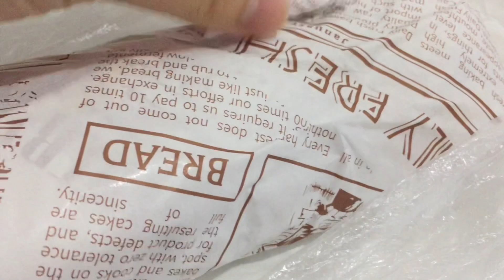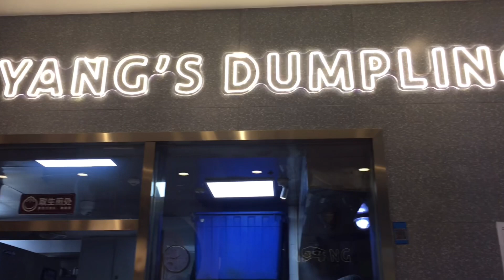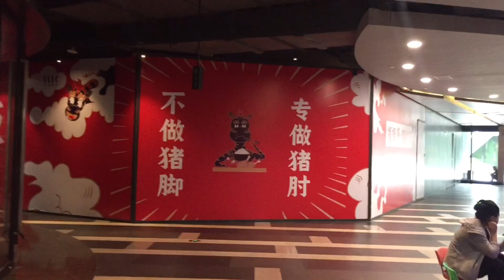【上海vlog】阿姨照顾爸爸辛苦了🙏我们这段相互陪伴的日子的吃吃喝喝❤️（记忆碎片）…红辣椒面馆 葱油拌面 彭浦公园 小杨生煎…Memory of our life in SH